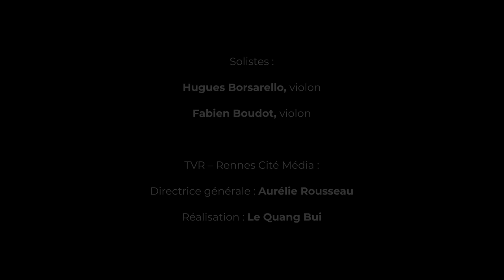Souvenir de l'ONB - Concerto pour deux violons BWV 1043 de Jean-Sébastien Bach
[L’Orchestre s’invite chez vous]
🔵 Souvenir de l'ONB 🔵

Pour commencer le week-end sous les meilleurs auspices, nous vous proposons le Concerto pour deux violons de Jean-Sébastien Bach  🎻